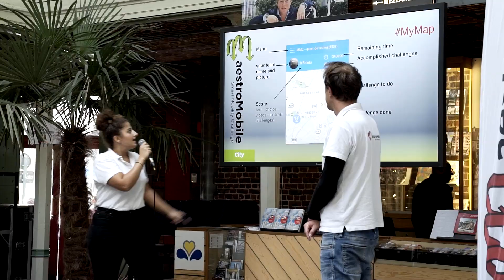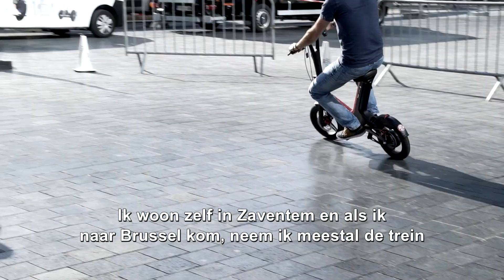Maestro Mobile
Onlangs daagde het Brusselse stadsspel "Maestro Mobile" teams van verschillende ondernemingen uit om een aantal mobiliteitsproeven te doorstaan en onderweg zoveel mogelijk vervoermiddelen in te zetten.

We steunen dit evenement omdat het een ludieke manier is om de verschillende mobiliteitsoplossingen te ontdekken, waaronder het Brusselse S-aanbod met z'n 24 stations en 12 S-lijnen.